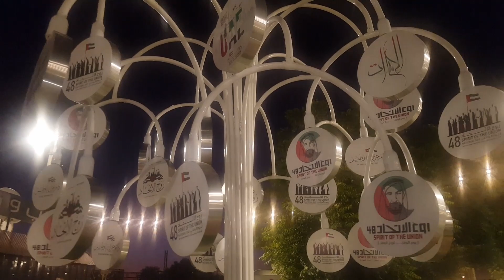Dubai UAE Nationals day / Dubai 48th National Day Celebrations / How celebrate UAE national day.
UAE National Day 2019

The United Arab Emirates (UAE) was founded as a federation on 2 December 1971. Six of the seven emirates (Abu Dhabi, Ajman, Dubai, Fujairah, Sharjah, and Umm Al Quwain) joined on that date. Ras Al Khaimah was admitted in February 1971.

UAE National Day celebrates the formation of the federation. It is 2-day public holiday held every year, beginning on 2 December. In 2019 UAE National Day will fall on Monday 2 December.  It will be the 48th UAE National Day to be held.

UAE National Day in Dubai
UAE National Day Celebrations, Dubai
Monday 2 December and Tuesday 3 December 2019 will be public holidays for both public and private sector workers.

Celebrations are held throughout Dubai and the other emirates. Buildings are decorated with the UAE flag and symbols.

Sunday December 1 2019 is also a public holiday (Commemoration Day).

Events planned in 2019 include free firework displays and concerts (La Mer, The Beach, Al Seef, Global Village etc.):